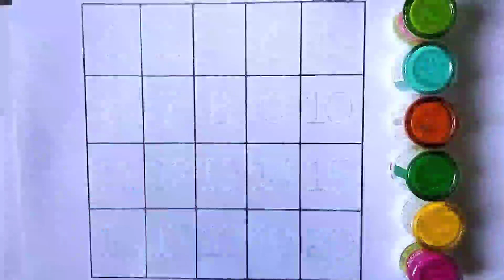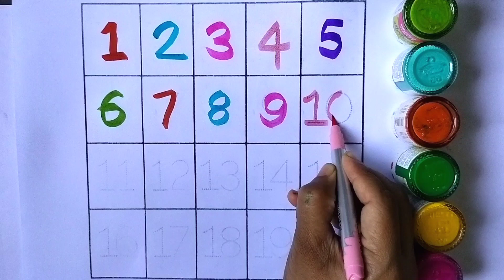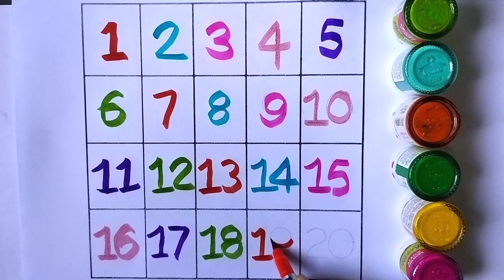123 counting for kids | Counting Numbers For Kids | write numbers | 12345 learning for kids | 1- 20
123 counting for kids | Counting Numbers For Kids | write numbers | 12345 learning for kids | 1- 20

12345 Counting Numbers | write and read numbers | 123 learning for kids | 1-15 |123 counting for kids

Your query:

learn colors,
learn numbers,
learn numbers,
numbers song 1-20 spelling,
Drawing ideas with basic shapes for toddlers,
learn to count,
learn colors,
123 counting,
1234 song,
number songs,
12345,
number 1-100,
numbers for kid,
12345 kids songs,
12345 rhymes,
123 counting for kids,
123 counting song,
abc 123,
123 song,
niri tv for fun,
abc song,
abcd,